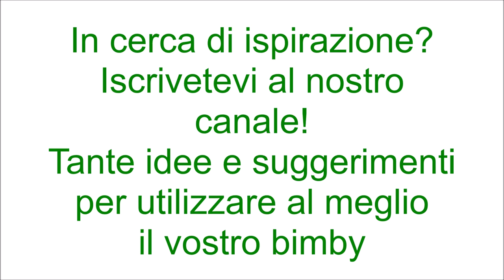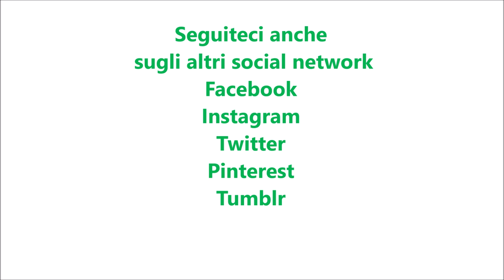Treccia mortadella e scamorza bimby TM6 TM5 TM31 TM21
Ingredienti per la pasta matta:
375 g di farina "00"
30 g di olio e.v.o.
150 g di acqua
1 pizzico di sale

Ingredienti per farcire:
2 patate lesse tagliate a fette
100 g di mortadella
150 g di scamorza affumicata

Ingredienti per decorare:
1 tuorlo